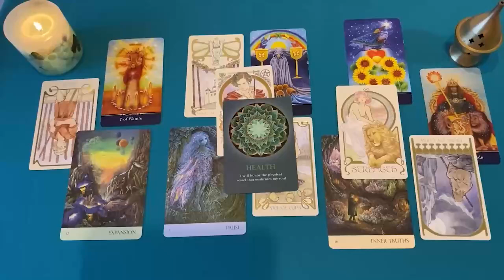ACUARIO DIOOOS 😱 EN TU CASA HAY UN ESPIRITU Y TE DICE ESTO 🚨🔮 HOROSCOPO ACUARIO AMOR SEPTIEMBRE 2024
ACUARIO amor
ACUARIO SEPTIEMBRE 2024 Lectura del Tarot del Amor
ACUARIO 2024
ACUARIO hoy
ACUARIO SEPTIEMBRE
ACUARIO SEPTIEMBRE 2024

ACUARIO 2024
ACUARIO hoy
ACUARIO SEPTIEMBRE
ACUARIO SEPTIEMBRE 2024